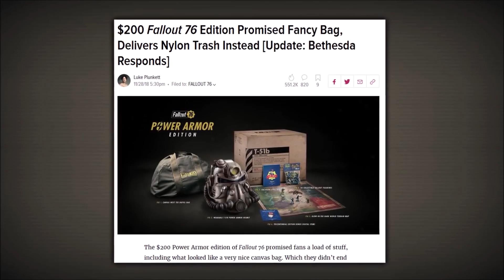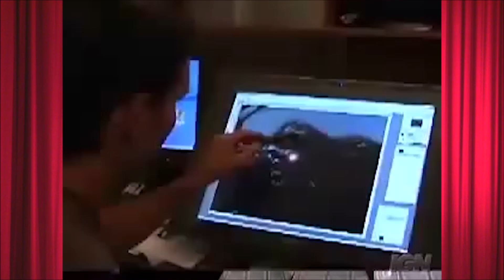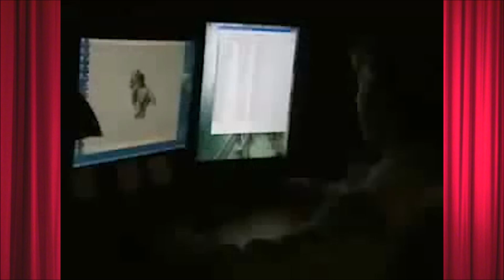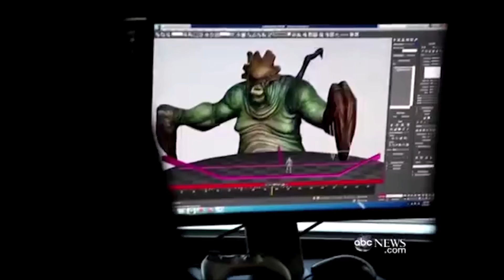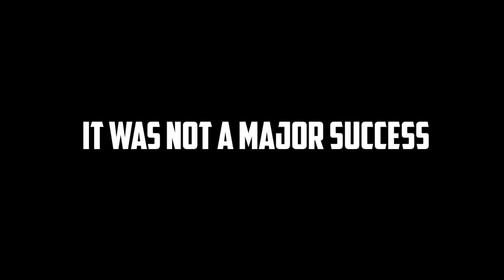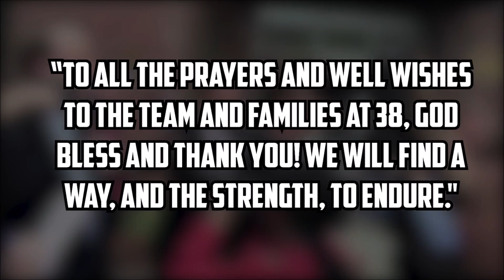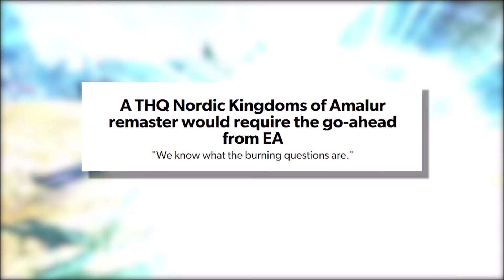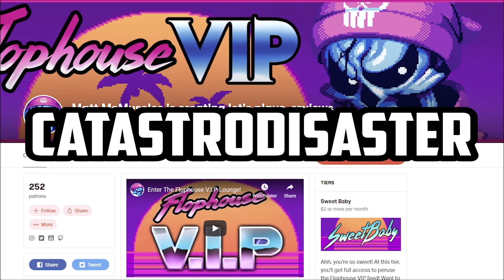Kingdoms of Amalur Reckoning - What Happened?